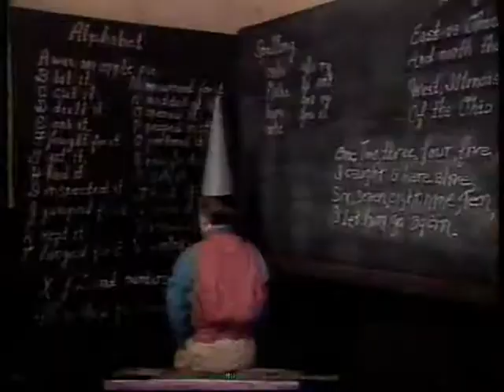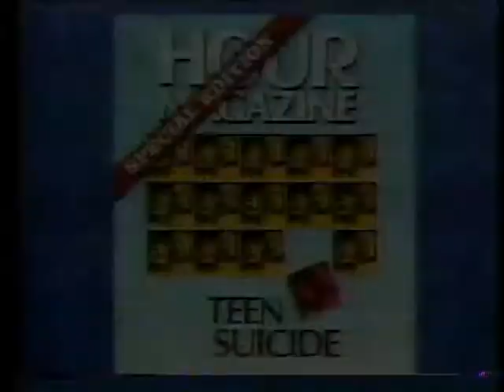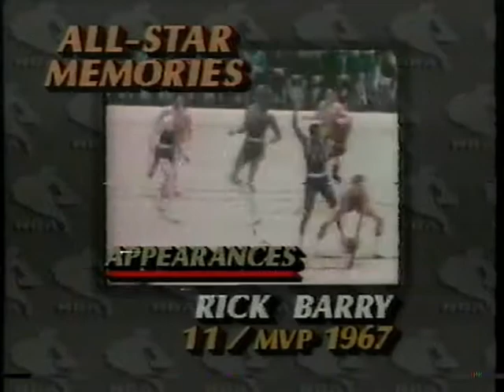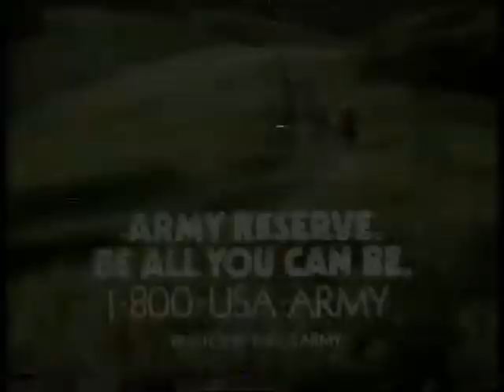February 9, 1985 - 'Evening With the All-Stars'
Ed Harding hosts this live Indianapolis show with Jim Barbar and Dick Rea the night before the NBA All-Star Game at the Hoosier Dome. The tape is in not-great shape but here it is, from Dick Rea's personal archive. Detroit Pistons coach Chuck Daly and Indiana Pacers forward Clark Kellogg are among the live guests.